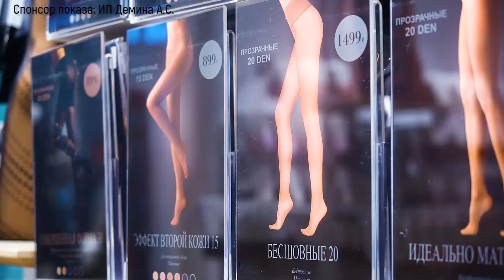Прогноз погоды на 11 сентября